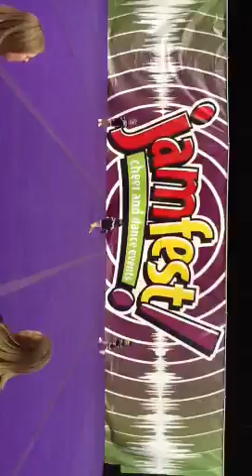rae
rae cheer